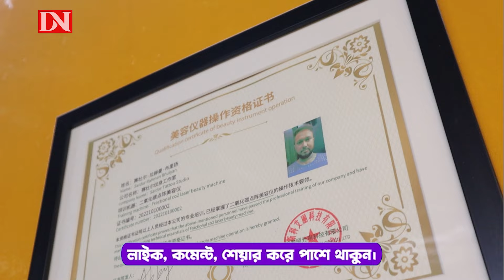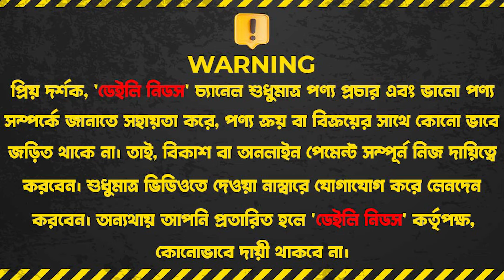আমি পাপী আমি জাহান্নামী 😭 ( সাইদুর ট্যাটু ) জীবনের গল্প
BD TATTO REMOVE CENTER
SHOP-470-471, LEVEL-4
TWIN TOWER MARKET, SHANTINOGOR, DHAKA

☘Allah Hafez☘